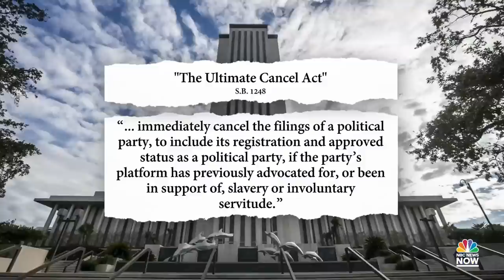State senator proposes bill to get rid of Florida Democratic Party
“The Ultimate Cancel Act,” filed by Republican state Sen. Blaise Ingoglia, would "cancel" the filings of any party that "previously advocated for" slavery, which the Democratic Party did more than 150 years ago. NBC News' Adam Edelman has more details.